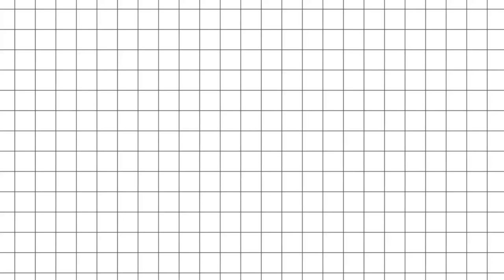a day in my life | short vlog, study , cleaning my desk [01/22/23]🌷